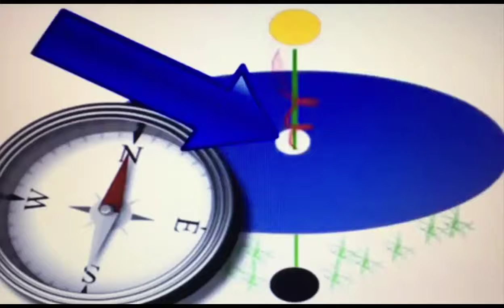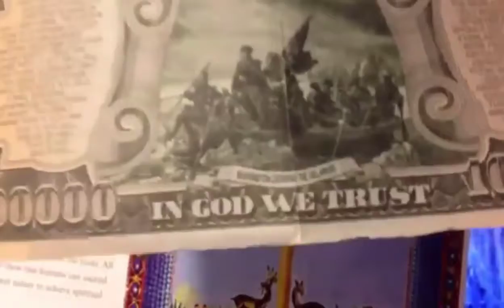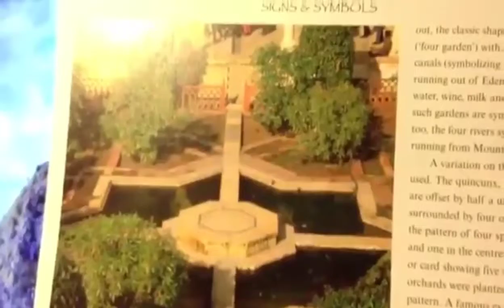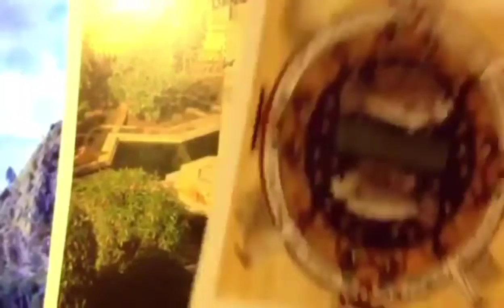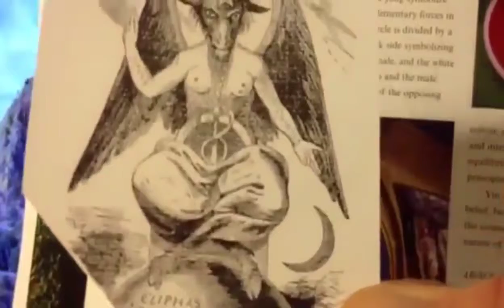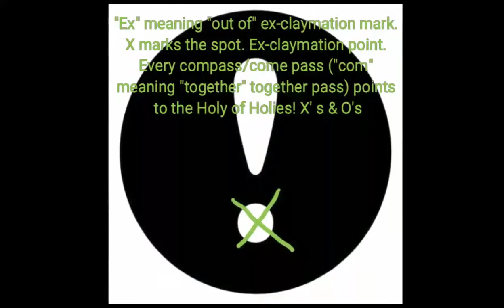Satan 135: 0 intelligence agencies